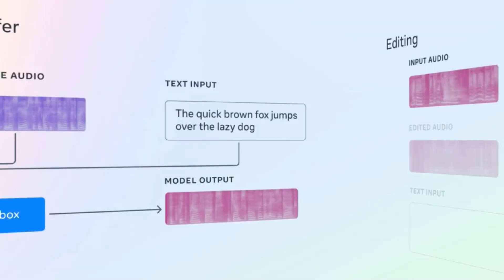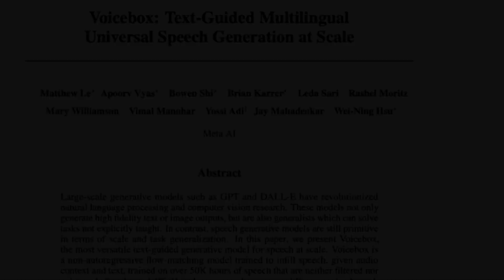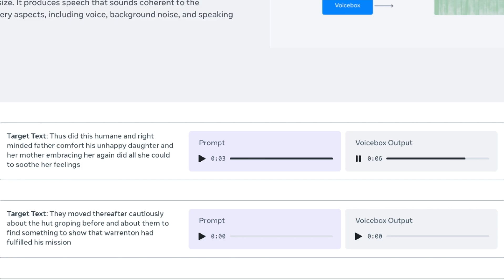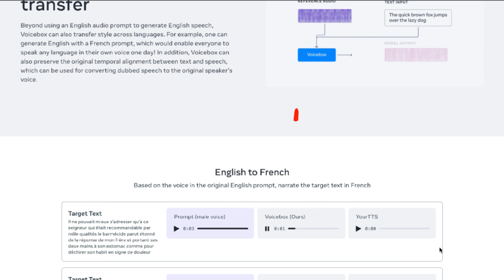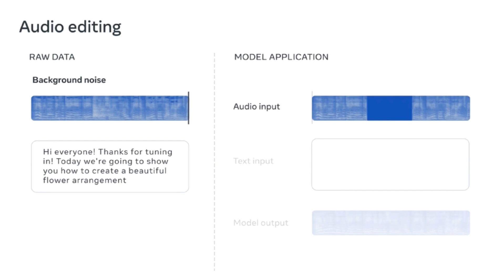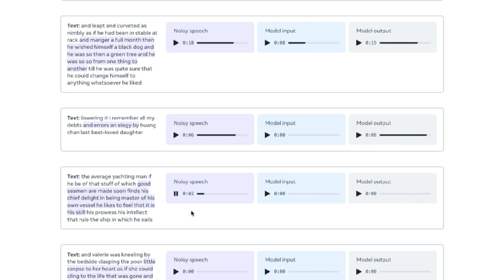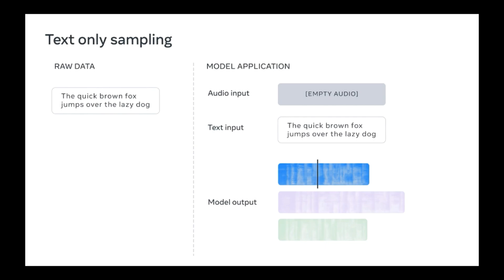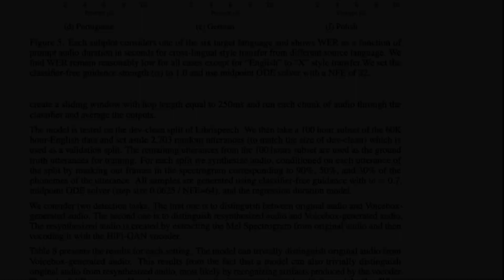Meta's New AI "Voicebox" CRUSHES Google!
Meta has just created the Midjourney of speech generation. Take a look.